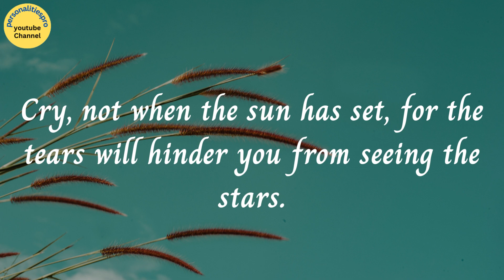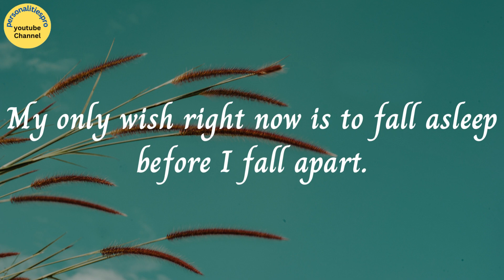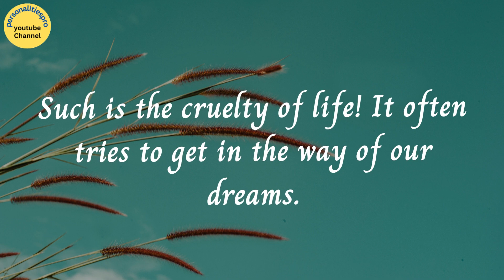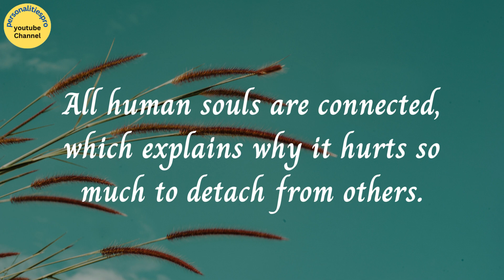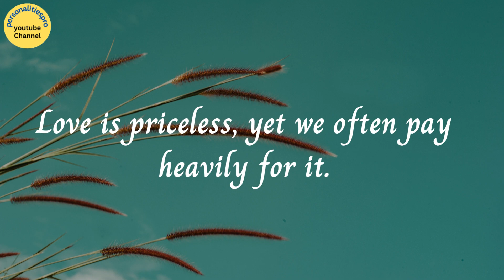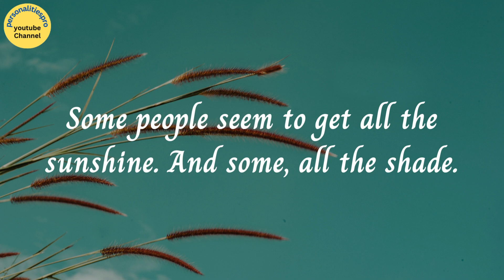deep sad quotes,sad quotes about life,short sad quotes, personalitiespro,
in this video Deep sad quotes are for lovers of broken heart.